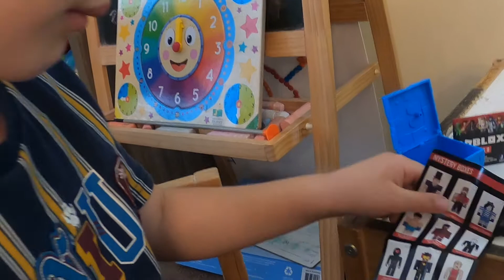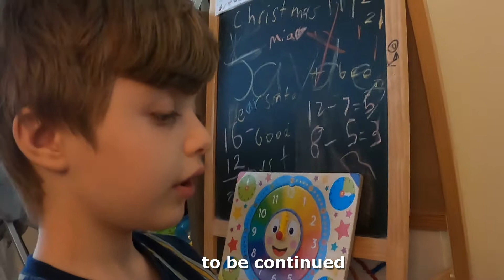Look at my new toys just added to my collection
More toys for me